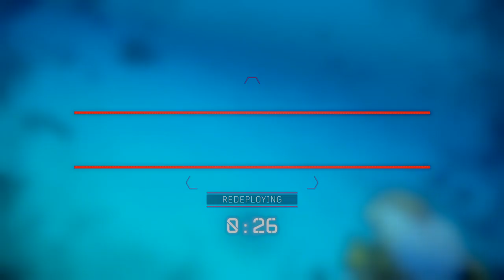Kevin López black ops4